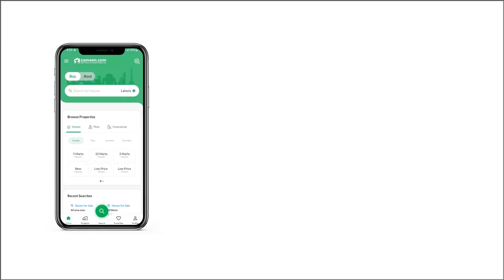10 MARLA RESIDENTIAL PLOT FOR SALE IN GULBERG GREENS GULBERG ISLAMABAD